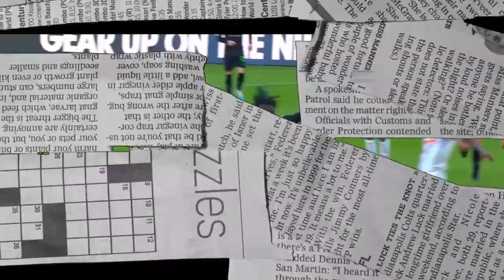Manu Koné: The Rising Star of Football ⚽️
kouadio manu koné destroying great players

Manu Koné plays DEADLY 2023ᴴᴰ - Magic Skills, Goals & Assists | HD